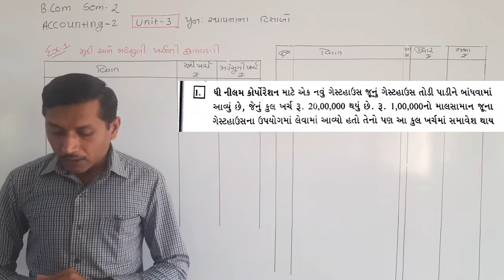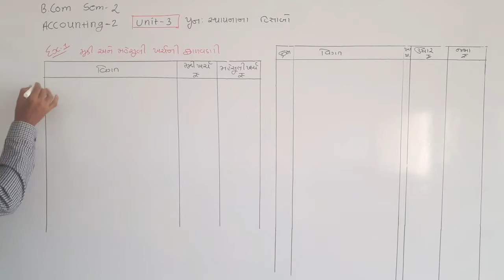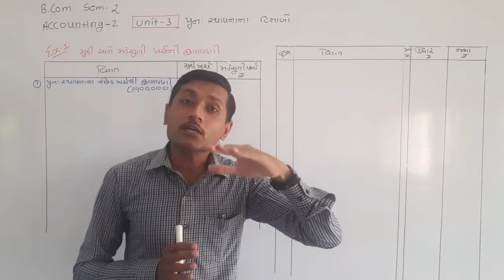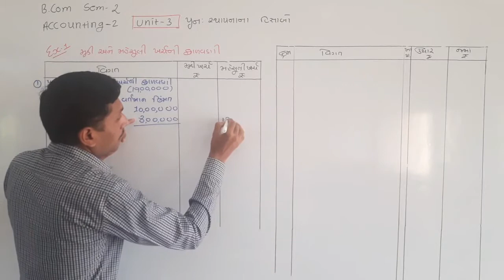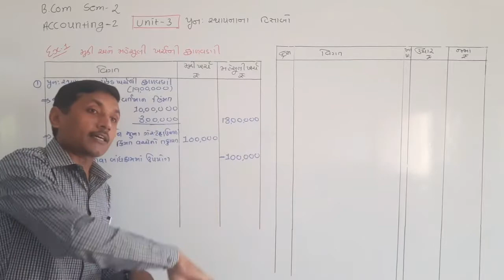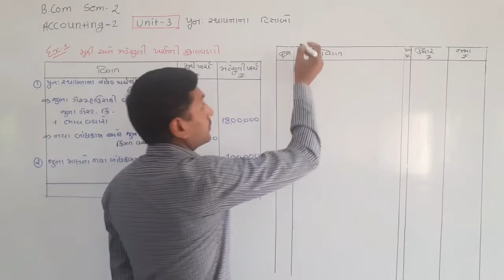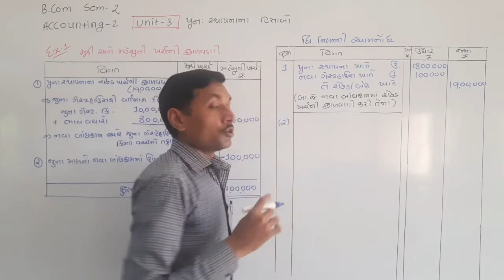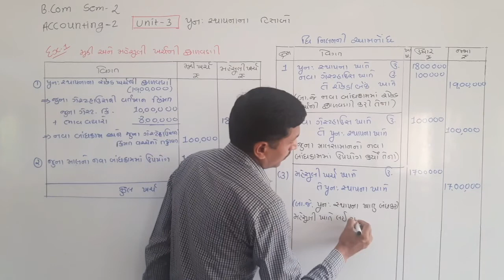accounting-2 ( પુનઃસ્થાપનાના હિસાબો )Ex-1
# પુનઃસ્થાપનાનાહિસાબો